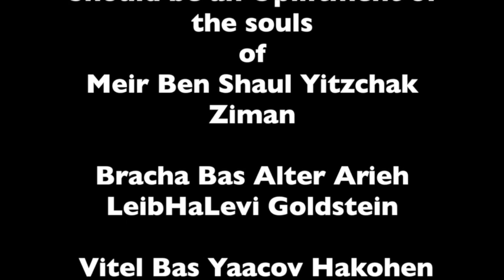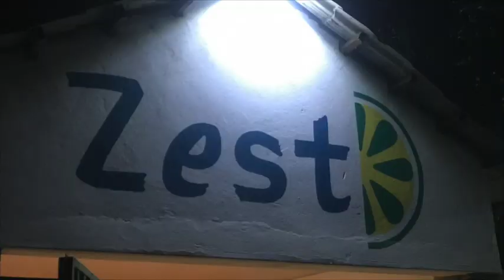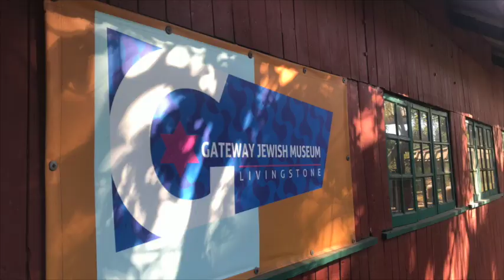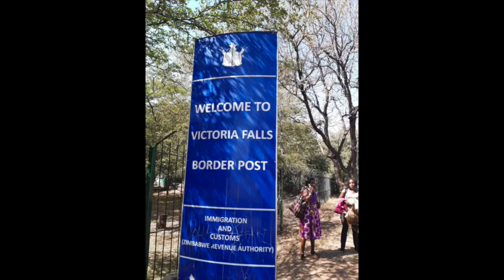OJE Vic Falls and Chobe Experience